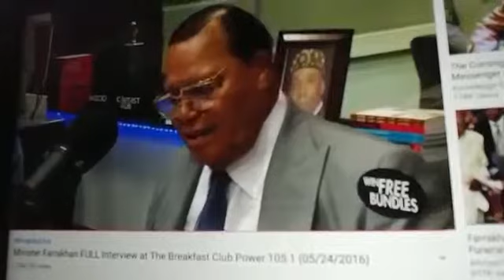September 1, 2019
Video from Princesse, Fille De YWHW